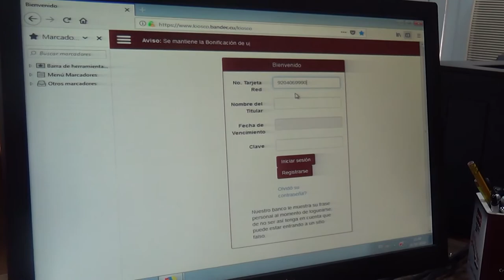Implementa BANDEC en Cienfuegos, nuevas opciones para las tarjetas magnéticas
Una nueva opción dentro del servicio de las tarjetas magnéticas y el desarrollo de las cuentas de donación de la COVID 19 son de las  ofertas disponibles por el Banco Nacional de Crédito y Comercio, BANDEC en Cienfuegos.